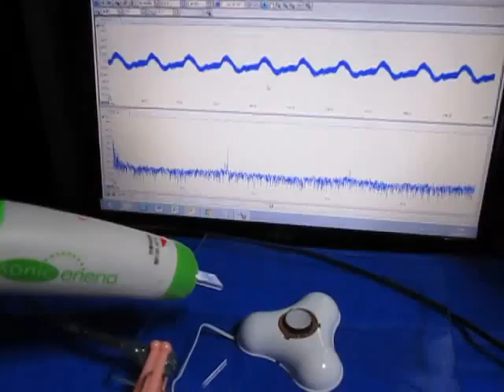超音波‹表面弾性波›実験 Supersonic wave experiment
超音波‹表面弾性波›実験

表面弾性波の応用技術を開発しています。

超音波計測の
特別システムをオーダーメイド対応